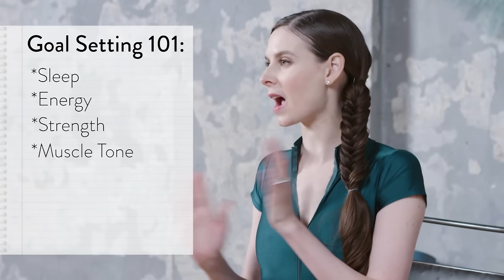Mary Helen's New Year's Tips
About Mary Helen Bowers:

Mary Helen Bowers is one of the most sought after names in fitness. A former ballerina with the New York City Ballet, Mary Helen’s signature Ballet Beautiful Method is inspired by ballet and designed to give anyone a dancer’s toned, elongated and powerful physique. Sought out by A-list celebrities, supermodels and people around the world, Ballet Beautiful is the go-to regime for anyone seeking a targeted and highly effective workout with transformative results. Dance experience is not required.

Mary Helen personally trained Natalie Portman for her Academy Award winning role in Black Swan, bringing ballet and ballet fitness into the forefront of pop culture as never before. Embraced by thousands of members in over 100 countries worldwide, the Ballet Beautiful method shares Mary Helen’s expertise as a fitness trainer, dancer and innovator in the world of wellness and health.